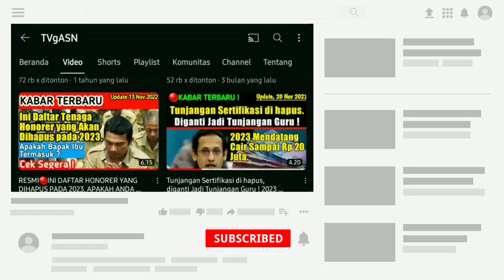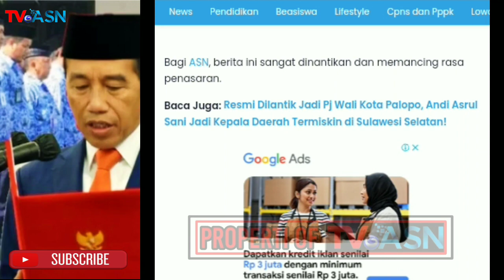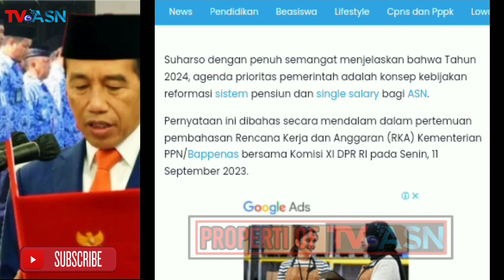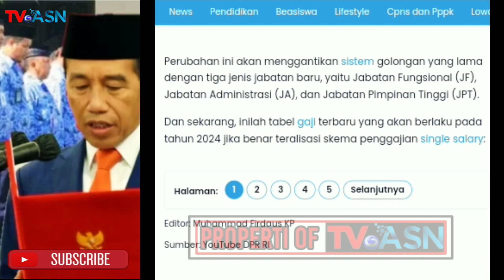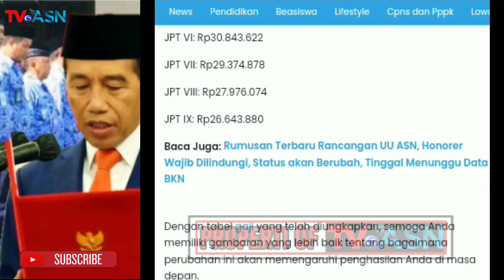SIAP - SIAP‼️SISTEM GAJI BARU ASN DI 2024, TABEL GAJI SINGLE SALARY TERBARU DIUNGKAP!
SISTEM GAJI BARU ASN DI 2024 BIKIN GELENG-GELENG KEPALA, TABEL GAJI TERBARU DIUNGKAP!

Kabar terbaru terkait sistem gaji baru pada ASN dari pemerintah pasti akan membuat kepala Anda tergeleng-geleng!
Pada tahun 2024, pemerintah merencanakan merubah sistem gaji ASN yang akan mengalami perubahan besar-besaran.

Dan sekarang, kami akan mengungkapkan tabel gaji terbaru bagi ASN jika menggunakan skema single salary, yang pasti akan membuat Anda tercengang!